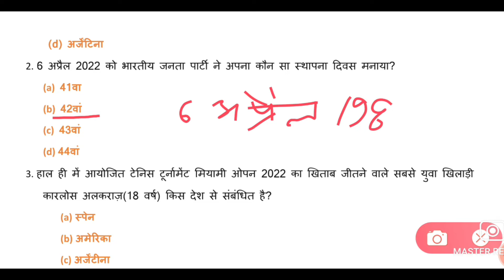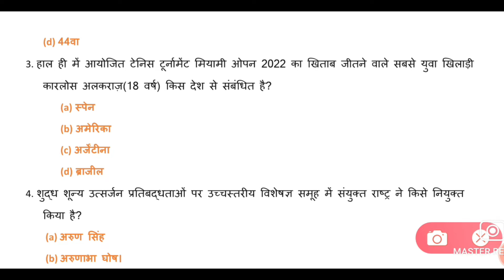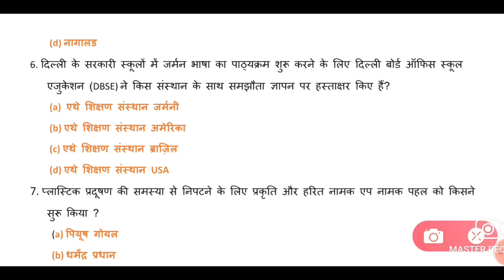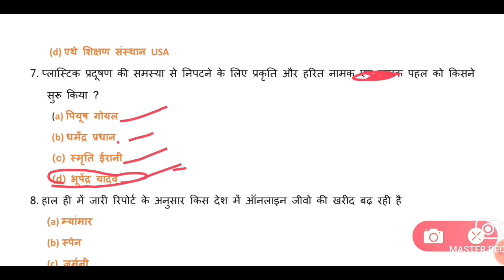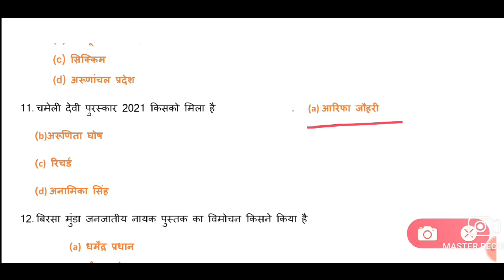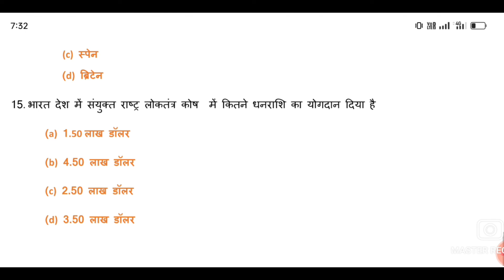करेंट अफेयर्स 7 अप्रैल 2022